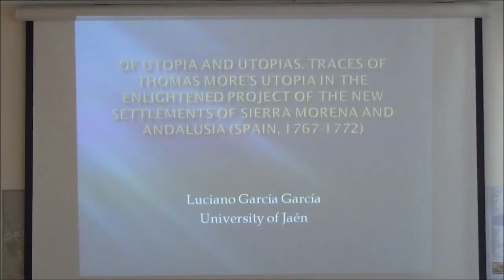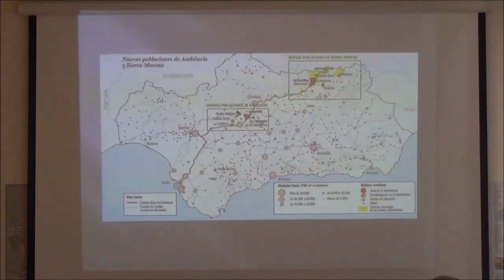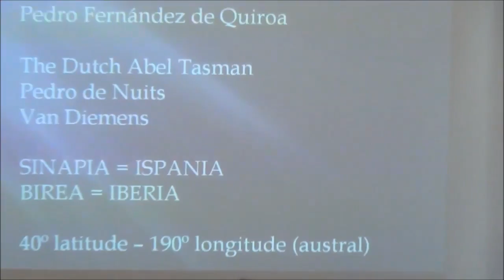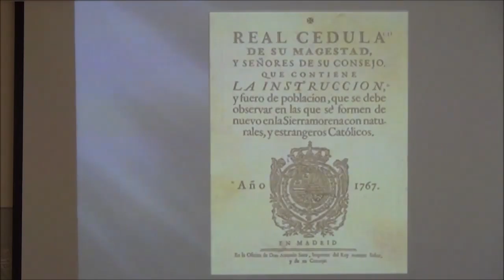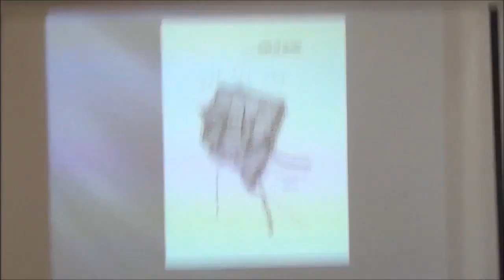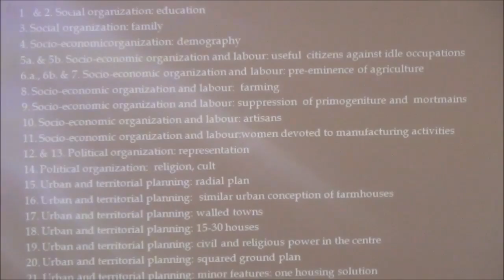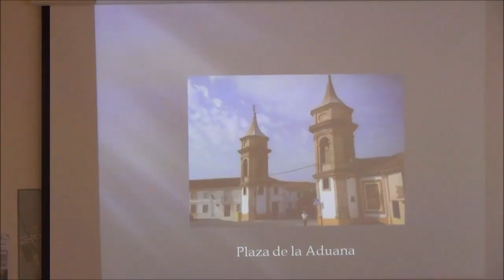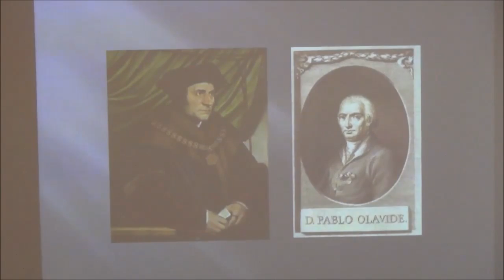180914 03 2 Luciano Garcia Garcia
Sixth Session "Thomas More and History Seminar in Paris - 13-14 September 2018